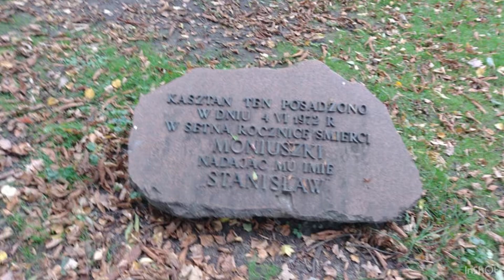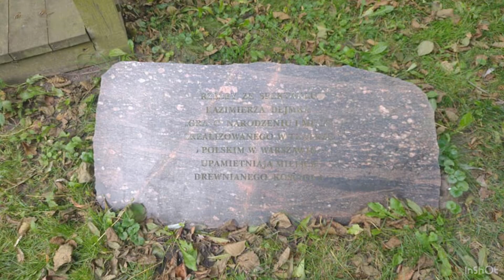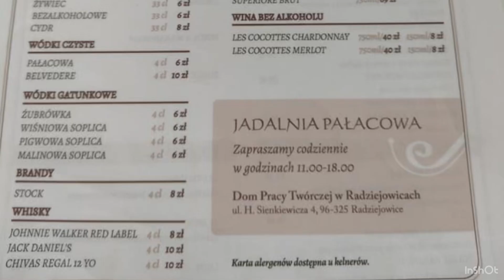Дворец в Радзеёвице,Польша. История основания и развития. Pałac w Radziejowice